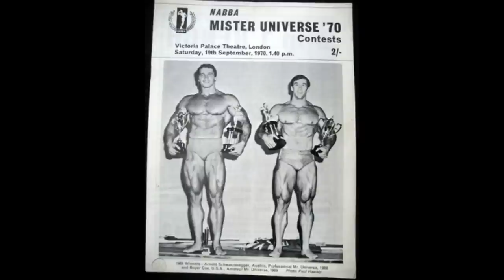Pumping Iron's MIA - The Bodybuilders Who Never Made The Cut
This Pumping Iron analysis investigates possible reasons why some bodybuilders weren't included in the film along with some hypothetical choices that would have been great to see.

I help men and women of any age and ability find their strong💪